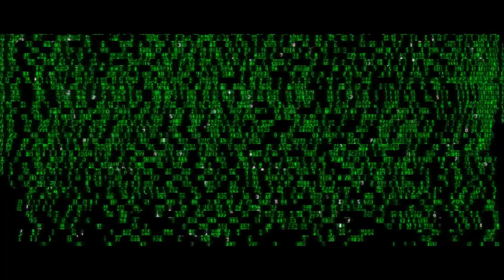‘Three Stands and a Promotion’ - A Fulham Success Story (2020)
A rookie coach faces intense pressure to bounce back from a 100 million pound disaster.